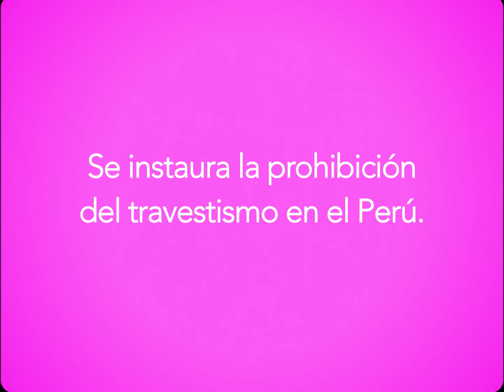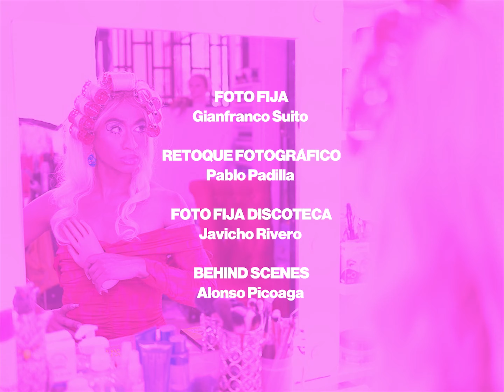Gad Yola - Travesti Del Perú (Video Oficial)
💗 “Travesti del Perú” Una idea falsificada por Gad Yola💗

¡Gracias a los mecenas de este proyecto! 💕
Es hora de conocer nuestra historia... porque toda peruanidad es travestismo.

Fuente: Museo Travesti del Perú, Giuseppe Campuzano

Producción musical: Chenta Tsai @putochinomaricon
Mezcla y Master: Crone Audio @croneaudio

Producción:
Pasaje 18 @pasaje18
Se Logra Producciones @selograproducciones
Arturo Dávila Zelada @lachamanatrans

Productor Ejecutivo:
Antonio Venegas F. @antoniovenegast

Director:
Gustavo de la Torre Casal @lobo_gris_

Elenco:
Viktoria Ríos @vicoriosofficial
Toñizonte @tonizonterodrig
Bosco Santiago Polo Soto @boscoenllamas
Alex Ruiz @alexruizfz

Cámara:
David "Bob" García

Dirección de Arte:
Óscar Fiestas Sarmiento

Utilero:
Jimmy Panta Fuentes

Estilismo:
Juls Risco @@leeltemegote

Ayudante de estilismo:
Angeles Adams @hermetika69

Maquillaje: Linda @illdabo

Editor: Gustavo de la Torre Casal

Diseño gráfico:
Allyson Vila @aki_baddyally

Elenco:
FEC @blinblinxfec
Fatima Ccencho  @fatimaccencho
Peruviancoya @peruviancoya
Isabella Caoba @la.unica.isabella
Gia macarena Pedroche @Giapedrocheoficial
Kiwi @Kewinnv
Kipling Blue @kipling.blue
Oscar Sanchez @esoscarsanchez
Angeles Adams @hermetika69
Brian Fernández @cabronoticias
Naif Rolande @rolande____
La Alda @latrakadetudeseo

Kiki House of Prince:
Isis Prince @isis.prince
Sally Prince @mauricixsosab
Jade Shipiba Prince @emilfabianne
Emil Fabianne Prince @nicolleshipiba
La Marviera @la_marviera
Kianna Prince @kiana_romero_

Locutor radio:
Josue Venegas

Vestuario:
Look Tapada Limeña- Julio Vega @jvb2013
Look Héroe Nacional - Kipling Blue @drogue.couture
Look y tocado final -  Matias Zanotti @matiaszanotti
Accesorios, Aretes y pulseras - Fec @blinblinxfec

Marcas
BlinBlin  @blinblinxfec
Intenso @intenso.design
Designio Pop Up @designio_popup

Wig Stylist:
Brais García Martínez @garciamartinezbrais

Fotógrafo peluquería y mercado:
Gianfranco Suito @gianfrancosuito

Retoque fotográfico:
Pablo Padilla @_pablopadilla

Fotógrafo discoteca:
Javicho Rivero @javicho.rivero

Behind the scenes y contenido redes:
Alonso Picoaga @alonsopicoaga

Alimentación:
Miriam Gutiérrez
Alejandra Gutiérrez
Arturo Dávila Zelada

Agradecimientos
Familia Gutiérrez Vasquez
Jheinser @jheinser
Alezz Andro @alezz.andro
Numa Quintana @numa.quintana
Italo Carrera @italocarrera
Germa Machuca

Localización:
Peluquería: D'Mily Salón Nails (Cercado de Lima)
Discoteca: Out & Pride Lima Perú  Jirón Tomás Guido 250, Lince

AUSPICIO Y AGRADICIMIENTO:
Super Reys Pollos y Chifa Jirón munsefun mz h2 lt 42 rescate, Cercado de Lima